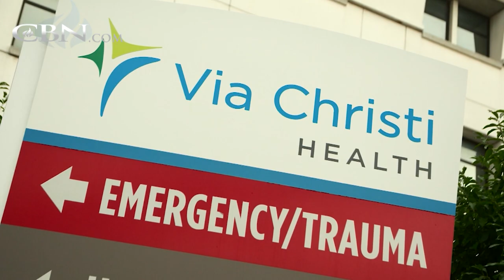Accidental Electrocution Tests Farming Family’s Faith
When Zach went to investigate a smoking combine he had no idea his life and the lives of all who loved him were about to change forever.